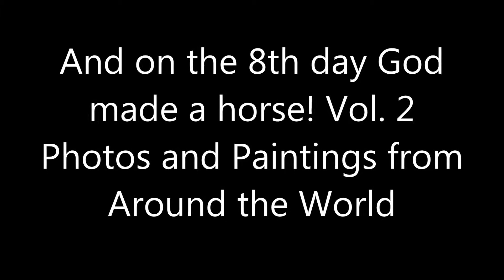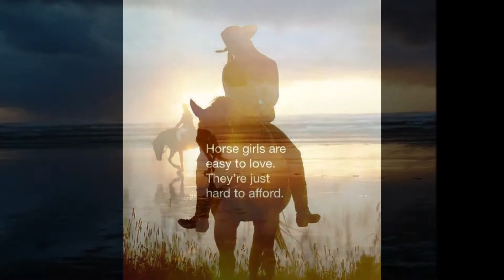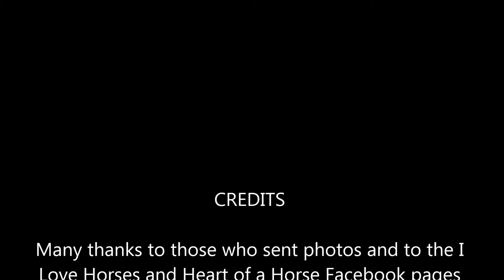And on the 8th day God made a horse #2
Collection of photos and paints by J & G